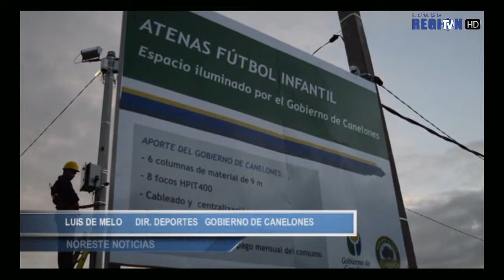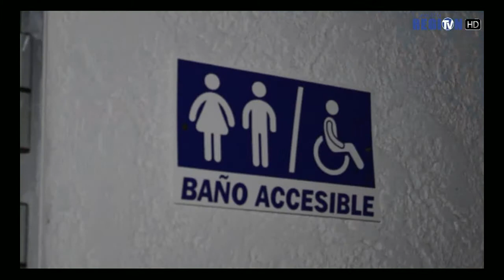FUTBOL INFANTIL ATENAS DE TALA